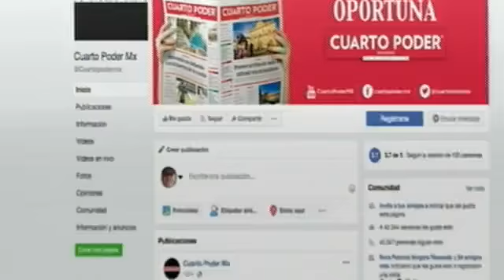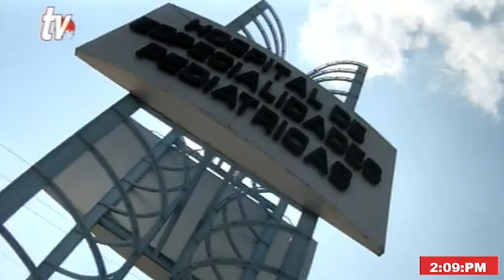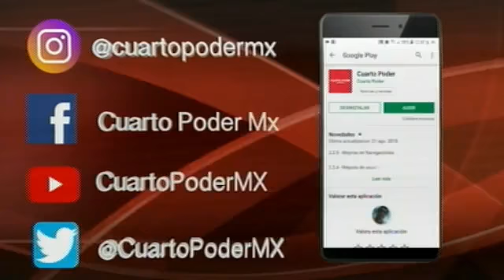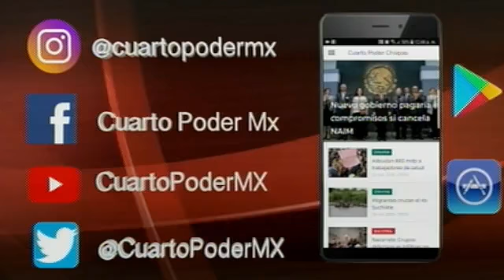Noticiero segunda emisión 13 10 2021. TuDiarioVivir con Carlos César Núñez Martínez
Noticiero TVO Noticia Al Momento de Cuarto Poder TuDiarioVivir con Carlos César Núñez Martínez

Se estima para el 22 de octubre la apertura de Convivencia Infantil

Baja paso de migrantes por el rio Suchiate, entran por otros puntos cerca del centro de Chiapas